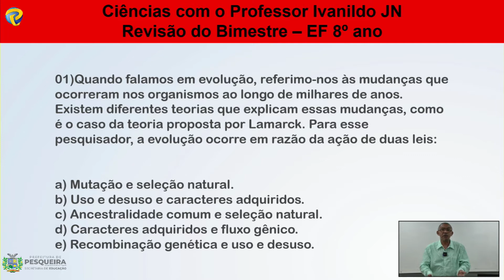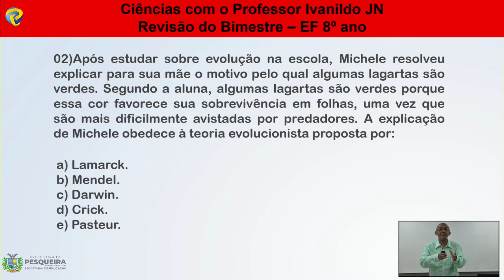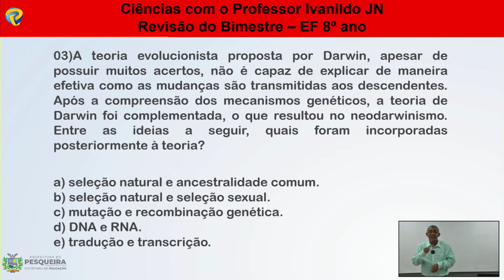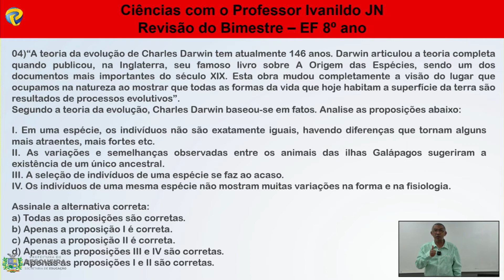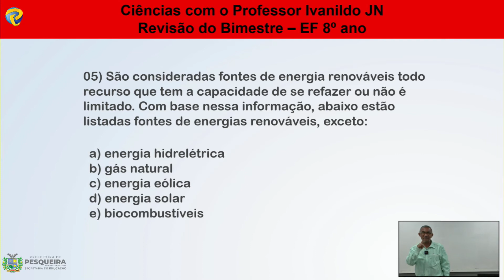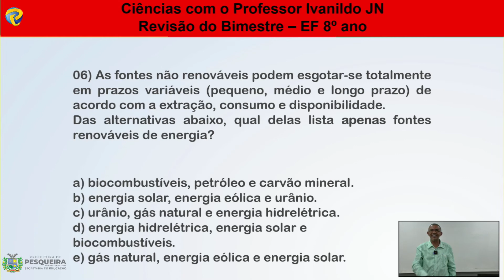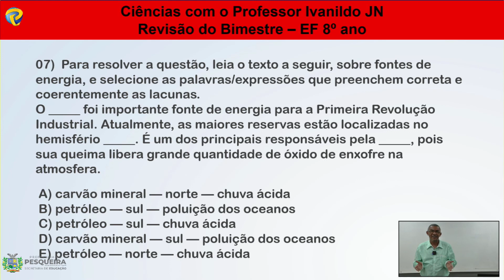Professor Ivanildo JN Ciências 8° ano